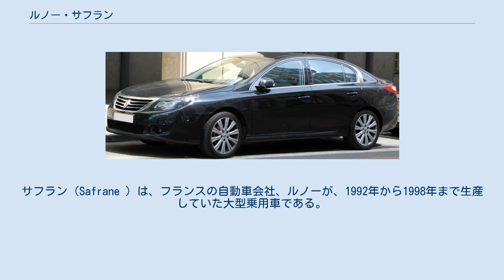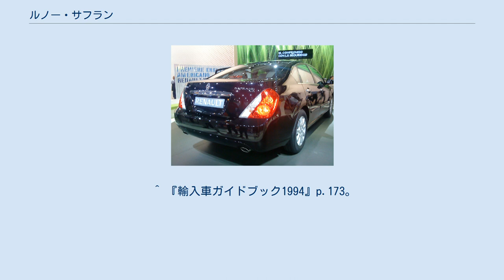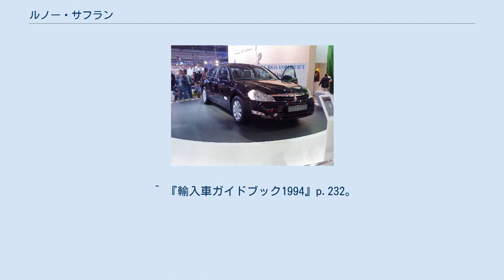ルノー・サフラン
サフラン（Safrane ）は、フランスの自動車会社、ルノーが、1992年から1998年まで生産していた大型乗用車である。
2008年8月から2016年までルノー傘下の自動車会社・ルノーサムスンが製造し、ルノーがこの名前を冠した乗用車を中東市場向けに販売していた。
 当時のルノーの最高級車種であるルノー・25の後継型として1991年ジュネーヴショーでデビューし、1992年に発売された。
4,700mmを超える日本の3ナンバー枠の全長ながら、ルノー25と同じくフランス車らしいハッチバックの前輪駆動(FF)車である。
 ただし25とは異なりラグナや後のルノー車と同様に、エンジンはすべて一般的な横置き配置となった。
サスペンションは前がストラット、リアがマルチリンク。
 デザインは後にBMW・Z3なども手がけた日本人デザイナー永島譲二による。
発表当初は「これまでのルノーの路線と違いすぎる」「フランス車らしくない」と批判も受けたが、販売の面ではまずまずの成功となり、またフランス大統領公用車にも採用された。
 エンジンはボアφ93.0mm×ストローク73.0mm、2,975ccのV型6気筒（170PS/5,500rpm、24.5kgm/4,500rpm）を搭載した最上級モデルのほか、直列4気筒2,000cc8バルブ107PS、直列4気筒2,200cc8バルブ110PS、直列4気筒2,000cc12バルブ 140PS、直列4気筒2,200cc12バルブ 140PS、直列4気筒2,100cc8バルブターボディーゼル90PSの仕様があった。
 1994年にはドイツの有名チューナー・ハルトゲの手によりV型6気筒の3.0Lエンジンをツインターボ化し280馬力とし、4輪駆動化した「Biturbo」バージョンも追加されたほか、シートを本皮であつらえ、専用スーツケースを備え、4輪にエアサスペンションを奢った高級バージョン「バカラ」も用意されるなど、名実ともにフランスの最高級車であった。
 1996年にはエンジン換装などのマイナーチェンジが実施された。
直列4気筒1,900cc16バルブ140PS、直列5気筒2,500cc20バルブ170PS、V型6気筒2,900cc24バルブ192PS、直列4気筒2,200cc12バルブターボディーゼル115馬力の仕様がある。
 1998年に生産終了し、そのコンセプトは2001年に発表された後継モデルであるヴェルサティスに引き継がれた。
 2代目サフラン・フロント 2代目サフラン・リア 2008年8月、ルノー傘下である韓国のルノーサムスンが中東地域向けに同社の上級車であるSM5をベースに同車名で輸出を開始。
 ベースはJ31型日産・ティアナをベースとしており、従来のサフランとはボディ、プラットフォーム、メカニズムなどすべてが全く異なる。
SM5との違いはエンブレムやCIマークのみとなっている。
 エンジンはMR20DEをベースにM4Rと呼ばれる直列4気筒2,000cc16バルブ143PSエンジンを搭載した。
 2010年ベース車両の生産終了に伴い、本モデルも生産終了。
 3代目サフランと外装を共有するラティテュード 2代目の後継として、3代目SM5のルノー版であるラティテュードをあてがわれる格好となった（発売地域は2代目同様、中東地域のみ）。
メカニズム・外装ともラティテュードと同じである。
生産は2代目同様、ルノーサムスン釜山工場が担当。
 2016年まで生産・販売が続けられ、後継車種であるタリスマンの登場に伴い、廃止。
 日本仕様は主にV6エンジンを搭載するバカラやRXE（ともに右ハンドル）が当時のインポーターであったフランス・モーターズ（ヤナセ系）によって輸入されたが、車両本体価格が500万円以上もしたため、ごく少数しか輸入されなかった。
 ^ 『輸入車ガイドブック1994』p.232。
 ^ 『輸入車ガイドブック1994』p.173。
『ヨーロッパ自動車人生活』p.95は1992年とするが当時の資料を優先した。
 ^ 『輸入車ガイドブック1997』p.172。
 ^ 『輸入...